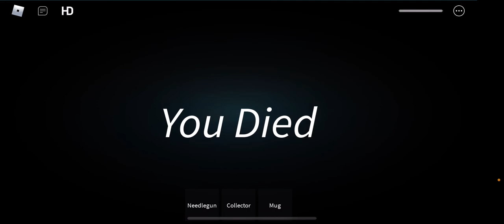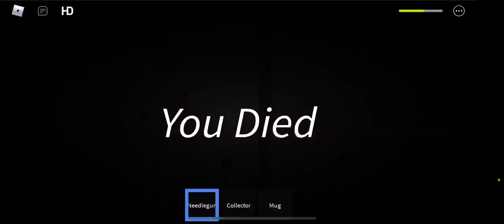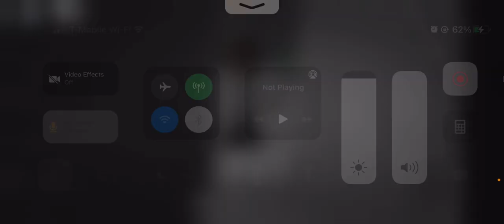me and mokotobrother being scientist (playing ro bio testing)￼